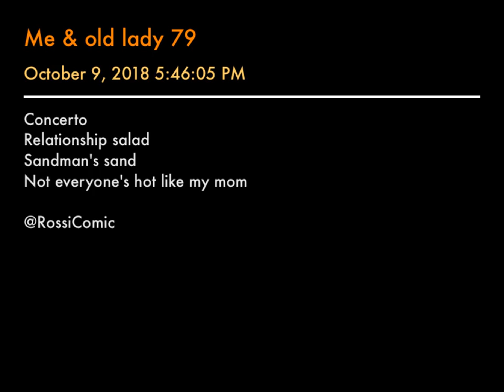Me & old lady 79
Concerto
Relationship salad
Sandman's sand
Not everyone's hot like my mom